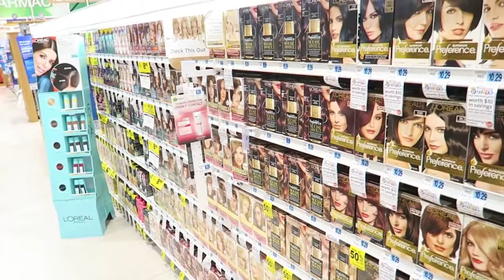RESELLING SHOES TO "PERFECT PAIR" + DYING HAIR PRANK! (Vlog #95)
This VLOG has a lot of surprises!! Prank will be coming out this week! FINALLY PAYBACK!!!